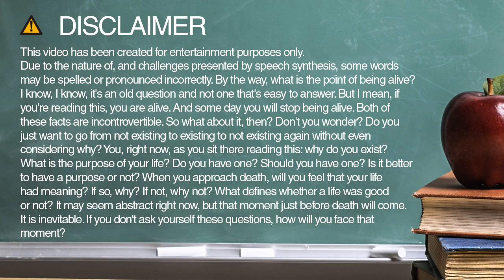finnish spelling and pronunciation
Learn how to spell and pronounce finnish.